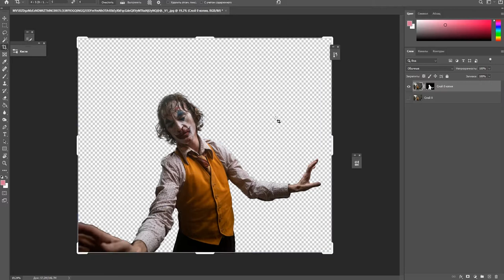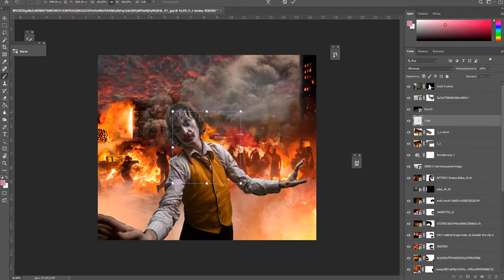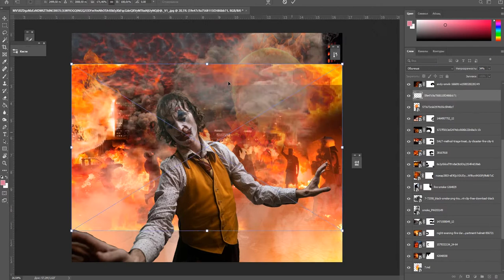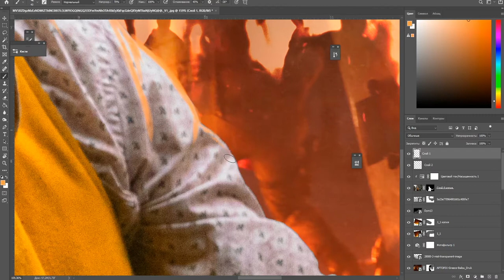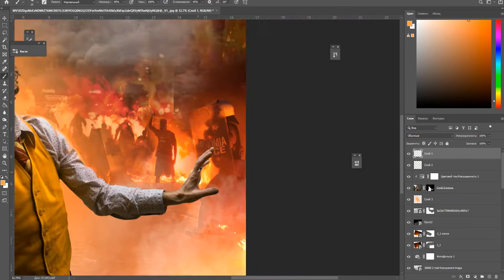JOKER PHOTOSHOP ART SPEED ART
how to
photo manipulation
poster
drawing
fanart
готем
художник
дизайнер
photoshop cc tutorial
paint
как сделать
грим джокера
фото в инстаграм
the dark knight
арт
joker comic
грим джокера фотошоп
joker make up
ретушь
joker2019
heath
photo
artwork
как сделать грим джокера
как это сделано
джокер трейлер
beautiful
face paint
editting
indonesia
showreel
grappig
grafisch
sketch
speed
how to turn yourself into the joker!
dark
joker 2019 face
heath leadger face
knight
photoshop joker mask
joker editing photoshop cc
photoshop cs6 joker
joker face mask photoshop
deviantart
convention
pop culture
joker design photoshop
drawing joker photoshop
joker filter photoshop
time
adobe photoshop joker face
joker photoshop español
joker editing photoshop android
joker editing photoshop tutorial
comiccon
photoshop face joker
batman (fictional character)
paintings
the dark knight (film)
joker font photoshop
fan
joker manipulation
joker half face photoshop
joker editing photoshop in hindi
makeup joker face
photoshop makeup
joker effect
movie effect
movie color grading
for beginner
photoshop effect
color grading
joker color grading
grading
photoshop for photography
united states
coloring
teal and orange
cinematic color grading
cinematic
tone
dramatic
online tutorial
graphic design
adobe photoshop cs6
edit photoshop
illustrator
scribble effect
brush photoshop
draw
draw joker
poster design
scan artwork
coloring comics
coloring tips and tricks
multiply blending mode
traditional to digital
how to color scanned drawings in photoshop
digital painting tutorial
comic book coloring tutorial
how to digitize your artwork
the joker drawing easy
the joker drawings in pencil
the joker drawing step by step
the joker drawing tutorial
make sketch digital
drawing joker
how to color scanned drawings
indonesian
how to turn yourself into the joker! | photoshop tutorial
movie poster
tutorial resources
wonderful movie poster
create movie poster
manipulation
adobephotohop
arthurfleck
harley quinn
ben affleck
tutorial photoshop
lordnetsua
mango school
tools
боевики
постер к фильму
фотошоп туториал
как сделать постер к фильму
jocker
tutorial vector